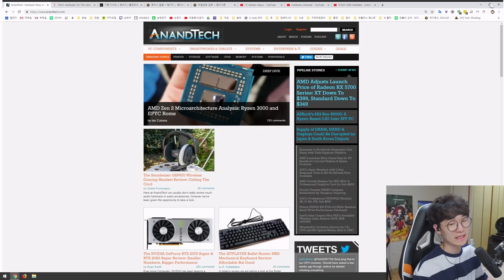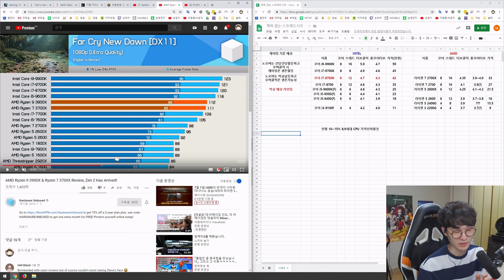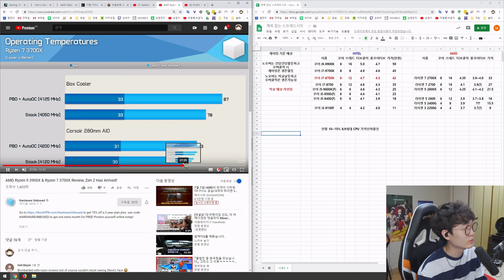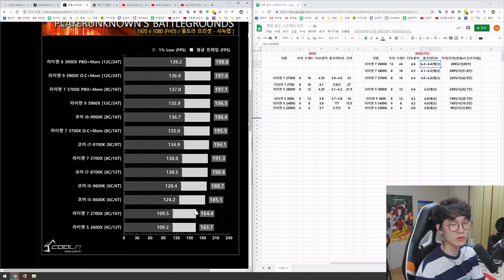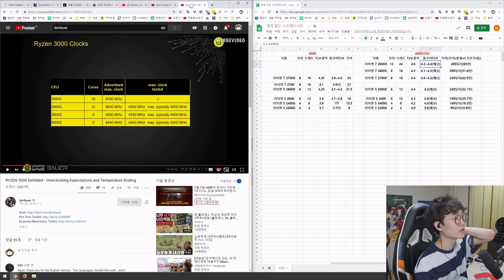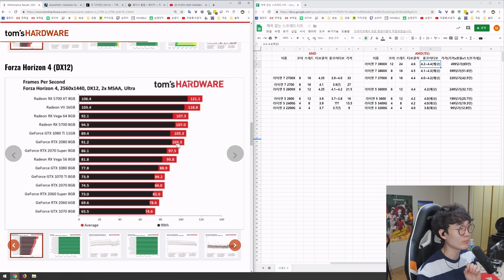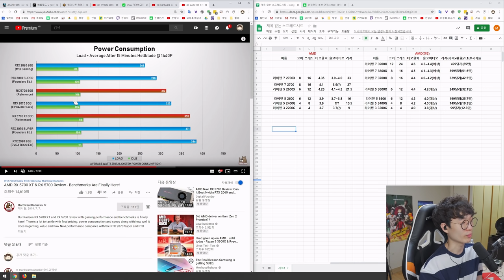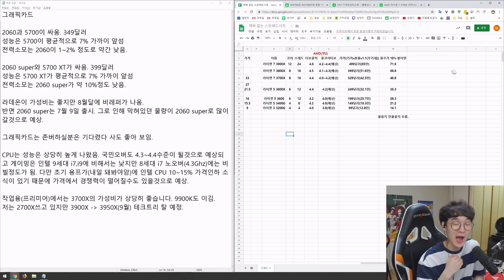젠2와 나비는 어떻게 나왔을까?